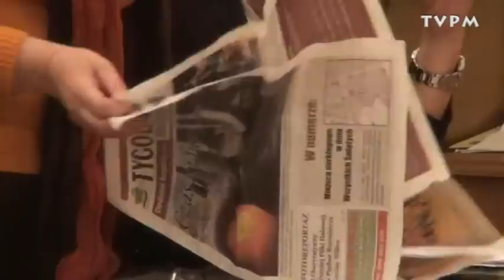31 sesja Rady Miejskiej cz1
31 sesja Rady Miejskiej część 1